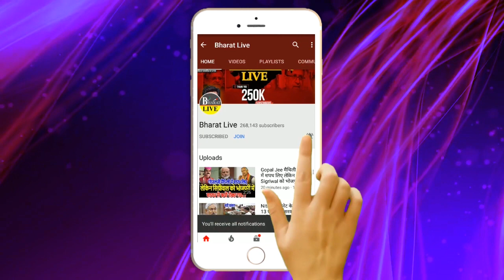रातोंरात जान लीजिये 2020 में जीत का मूल मंत्र, चाणक्य का 2020 चैलेंज | PART - 1 | BHARAT LIVE